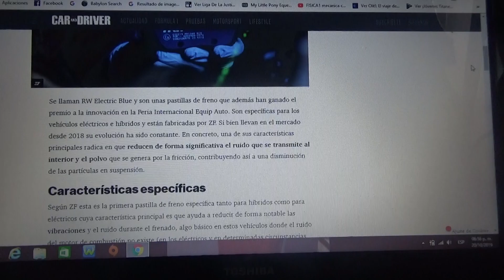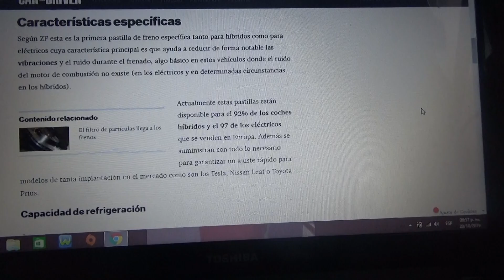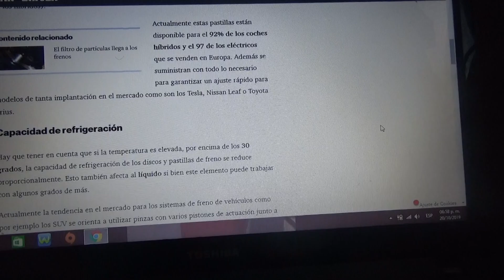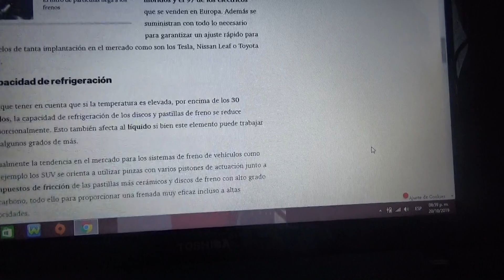Presentan una pastilla de freno específica para autos híbridos y eléctricos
Cada vez en el mundo son habituales los vehículos tanto híbridos como eléctricos y se ha presentado esta pinza de freno especial y exclusiva para este tipo de vehículos